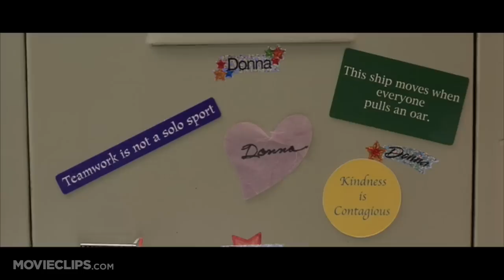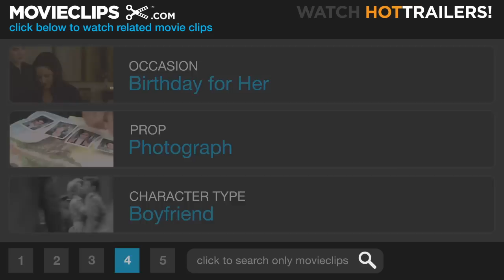View from the Top (1/12) Movie CLIP - Birthday Break-Up (2003) HD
CLIP DESCRIPTION:
Donna (Gwyneth Paltrow) gets a birthday surprise from her boyfriend Tommy (Marc Blucas) when he breaks up with her in a birthday card.

FILM DESCRIPTION:
Brazilian filmmaker Bruno Barreto directs this comic look at the world of flight attendants starring Gwyneth Paltrow as Donna, a small town Nevada woman who dreams of seeing the world by becoming a first class international stewardess. Lacking the requisite poise and class, Donna finds a mentor in retired trade veteran Sally (Candice Bergen), a wealthy, best-selling author who assists with advice and her considerable influence. Despite Sally's help, Donna finds the process of fulfilling her career ambitions more difficult than she imagined when she's betrayed by a trusted friend (Christina Applegate) during flight training, a daunting course taught by the bitter John Whitney (Mike Myers), a once-aspiring steward whose eye condition kept him forever out of the friendly skies. Donna also faces a romantic crisis when she falls for a handsome law student (Mark Ruffalo) whose education consigns him to Ohio, far away from the major urban hubs Donna dreams of working. A View From the Top (2002) costars Rob Lowe, Josh Malina, Kelly Preston and Jon Polito.

CREDITS:
TM & © Miramax Films (2003)
Cast: Marc Blucas, Gwyneth Paltrow
Director: Bruno Barreto
Producers: Matthew Baer, Alan C. Blomquist, Robbie Brenner, Bobby Cohen, Lizzie Friedman, Brad Grey, Laura Hopper, Francesca Silvestri, Amy Slotnick, Patrick McIntire
Screenwriter: Eric Wald